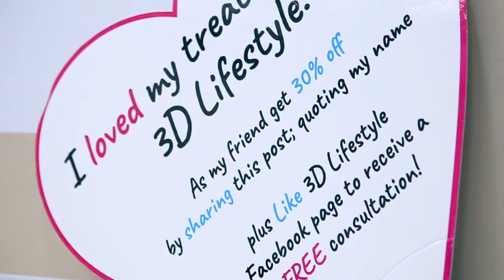Karachi embraces 3D lifestyle in the heart of DHA | CAVIAR - Discover Yourself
3D lifestyle is now in its most elegantly designed clinic till date Caviar -Discover Yourself... Experience the difference in this new and only spa like clinic in Pakistan!

Location:
Plot # 23-D, Lane 4, Shahbaz Commmercial, DHA Phase 6, Karachi.
Only TRUST 3D for DYNAMIC results